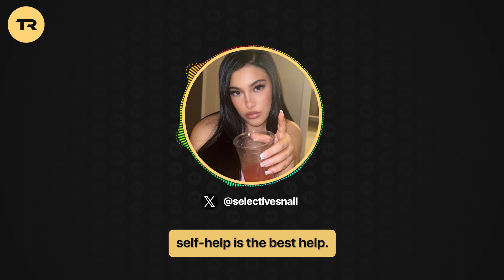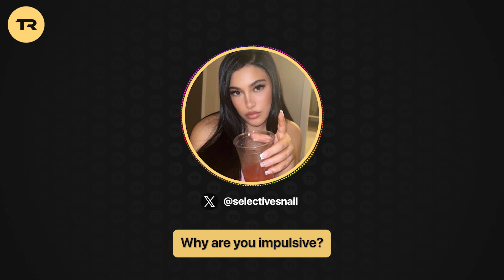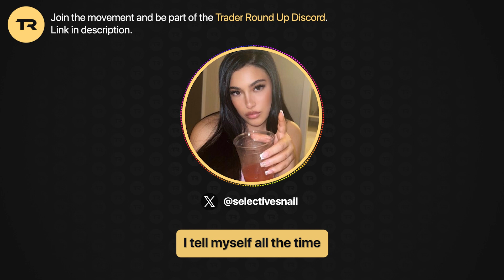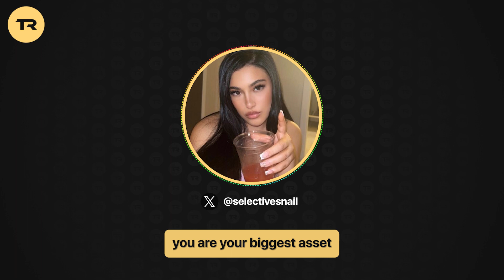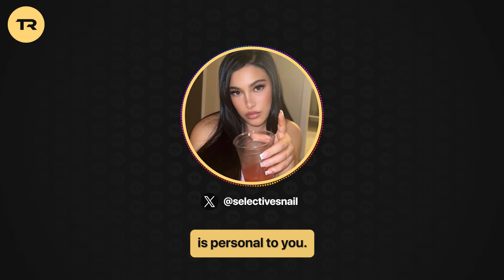Trader Round Up | Women Traders, Losses and Mental Health | Dime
Through a candid exchange of thoughts, Dime delves into the art of conquering personal demons and fostering self-accountability. Join us as we extract the essence of this enlightening dialogue, exploring the power of cognitive behavioral therapy, trigger identification, and the significance of celebrating behavioral changes.

Take your trading education to the next level and access high-level educational resources.

Key Points:
• Embracing Inner Struggles: Dime highlights the significance of acknowledging personal challenges as a fundamental step towards growth.
• Cognitive Behavioral Therapy (CBT): Dime introduces the concept of using CBT as a tool to reshape thought patterns and address underlying issues.
• Identifying Triggers: The conversation focuses on the importance of recognizing triggers and their role in influencing emotions and behaviors.
• The Power of Self-Accountability: Dime emphasizes how personal growth is driven by taking responsibility for one's actions and choices.
• Positive Mantras: Dime discusses the role of positive self-affirmations in reinforcing new behaviors and combating self-doubt.

In a world of constant change, Dime's insights serve as a guiding light, reminding us that the path to growth starts from within. As we navigate the challenges of life, let us draw inspiration from these discussions and embark on our journey of self-discovery with renewed determination and purpose.